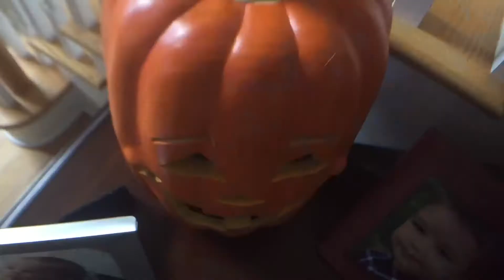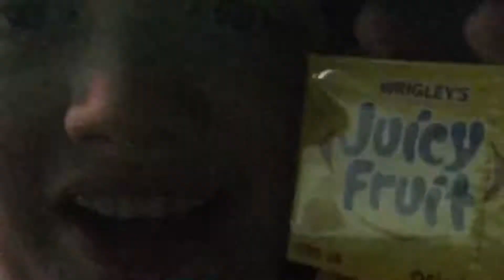H A L L O W E E N .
Spooked ya.

  Reynolds Reels is a YouTube channel and production studio (of a single individual) created by filmmaker Brady F. Reynolds, formerly titled BHH Productions.
  Reynolds’ first serious project is a short comedy series called Outsiders, formed by him and a childhood friend named Judah Aronson, who went on to produce electronic music. This series was posted to a separate channel of the same name, but was a large part of Reynolds’ life at the time, and was advertised by him on the channel many times, although at the time the series was a failure, it may one day be but into fruition.
  From short films, to plain B-roll footage, to goofy meme-based skits and 5-second clips, the channel, and creator, has been entertaining a short, like-minded circle of people since 2014.